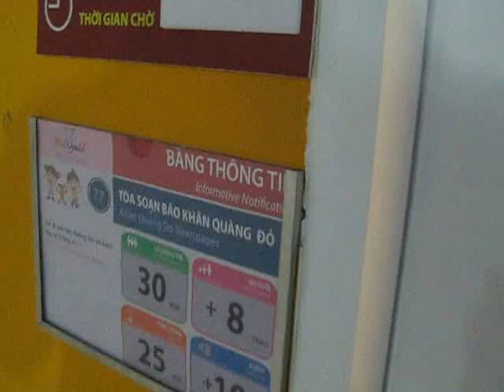eNoiThat.vn- Trò chơi hướng nghiệp tập làm phóng viên tại Kizworld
Trò chơi hướng nghiệp tập làm phóng viên tại Kizworld
chuyên phân phối, cung cấp sỉ lẻ Vật Tư,Nội Thất chính hãng, chất lượng cao với Giá Tốt nhất